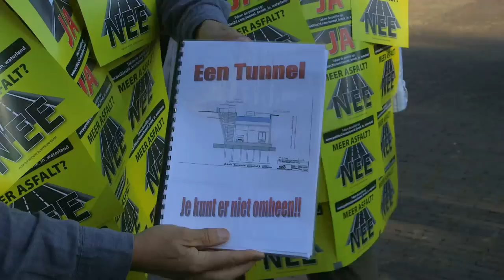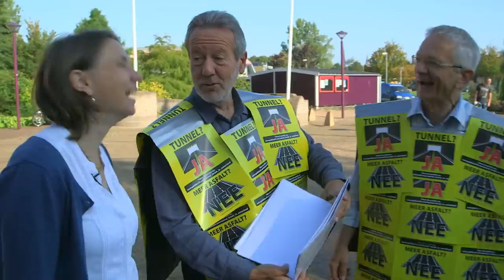Docusoap: 'Je leven als wethouder'. Aflevering 3: Tweedeling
In deze docusoap wordt een tweetal kersverse wethouders, Robin Paalvast (D66, wethouder financiën, cultuur en evenementen, in de gemeente Zoetermeer) en Laura Bromet (Groen Links, wethouder werk en inkomen, verkeer en vervoer in de gemeente Waterland), gevolgd vanaf het moment dat ze nog kandidaat wethouder zijn. Vervolgens is de installatie als wethouder te zien en worden de verdere belevenissen die zij ervaren tijdens de uitoefening van hun ambt gefilmd. De Wethoudersvereniging wil met deze docusoap een beeld presenteren van het wethouderschap in de praktijk.